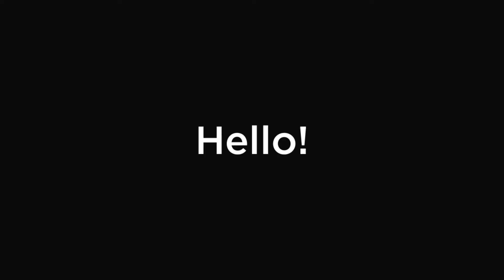Efma Quickfire – Interview with Henry Aguda from Union Bank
Vertical Innovation vs. Horizontal Innovation? Blockchain vs. AI? Neurotech, textbook or reality?
Henry Aguda, Senior Executive VP at Union Bank answers our burning questions!